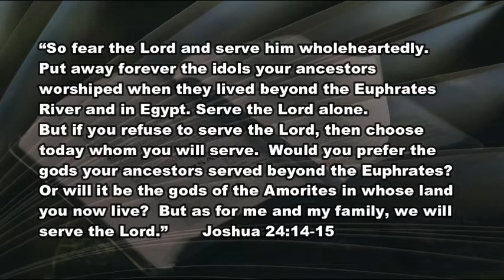7 7 21 God Bless America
What do you feel when you sing God Bless America?